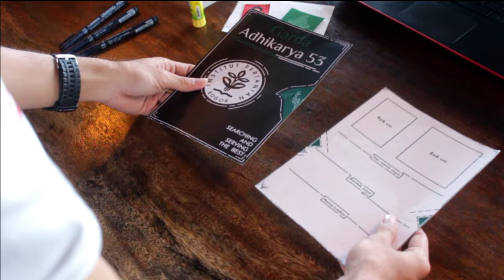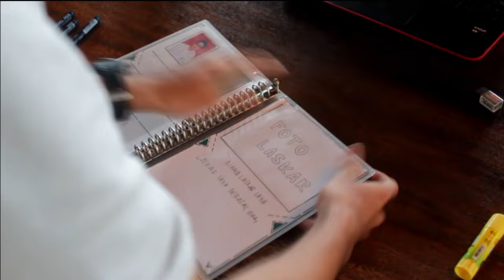Tutorial Buku Tugas MPKMB 53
Video tutorial buku tugas MPKMB 53
Institut Pertanian Bogor

Video by:
Divisi Multimedia MPKMB 53

Credit: Imagine Dragons - On The Top Of The World